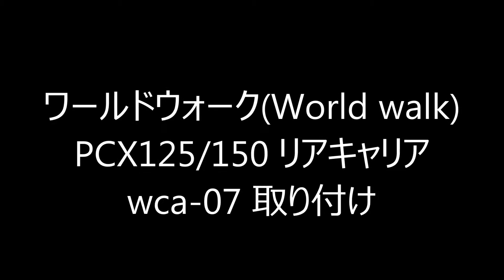PCX125 150 リアキャリア ワールドウォーク wca 07 取り付け 【マイカー バイク スクーター ＤＩＹ 整備 レストア カスタム 商品レビュー】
お手頃価格です。リヤボックス載せてしまうから色や形にはこだわりませんでした。お勧め！
新車購入してからの事をホームページ上で紹介しています。
整備、カスタム、燃費、等色々ありますので

整備、カスタム、燃費、等色々ありますので是非
見に来てください。